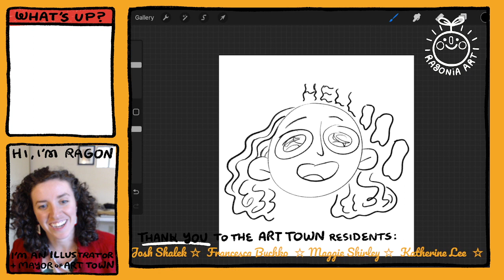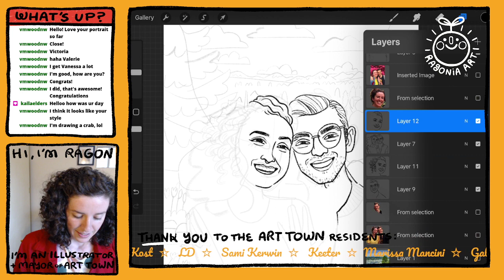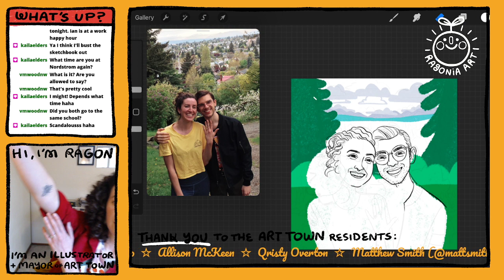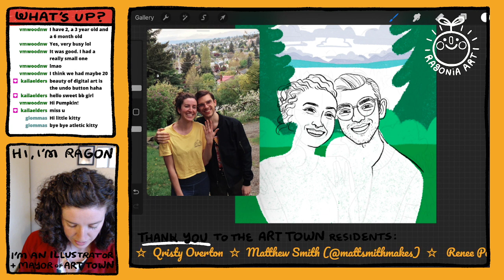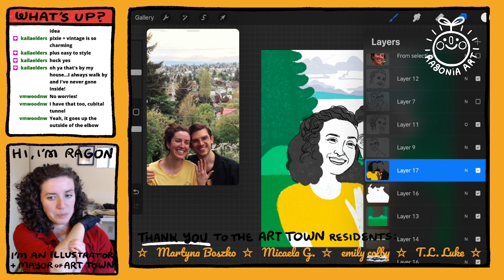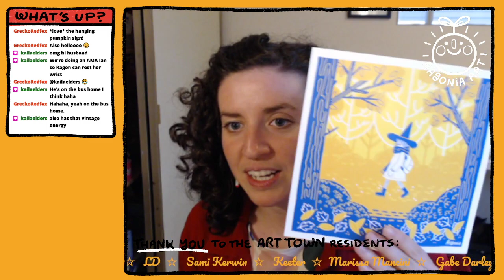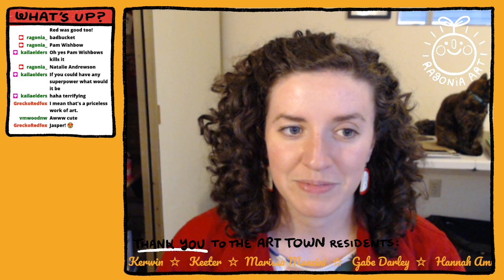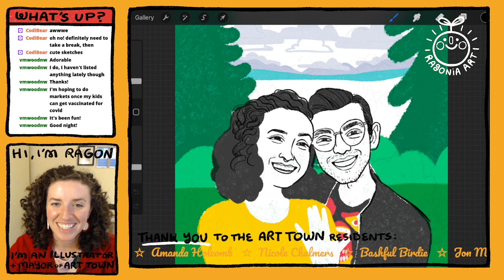Let's Draw and AMA!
Drawing a picture for a VERY SPECIAL ANNOUNCEMENT! But my arm starts hurting halfway through so it turns into an AMA about art and life. :)

This livestream is made possible by the support of my Patrons! More!!